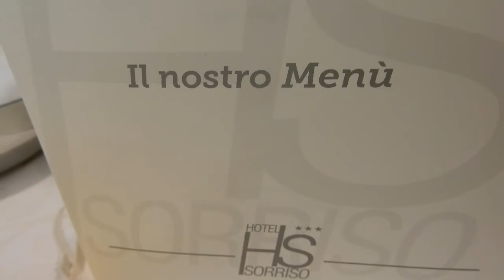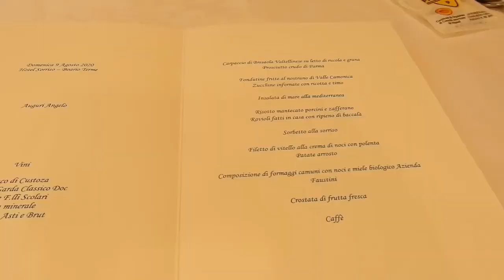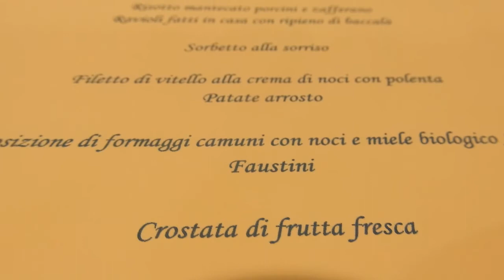Hotel Sorriso Boario Terme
I taught students for 13 years a year and a half here in Italy and 1 years in the Philippines, Im a Lisenced Professional Teacher.